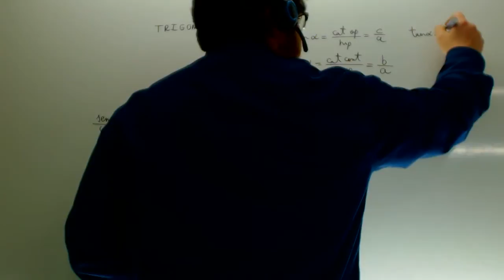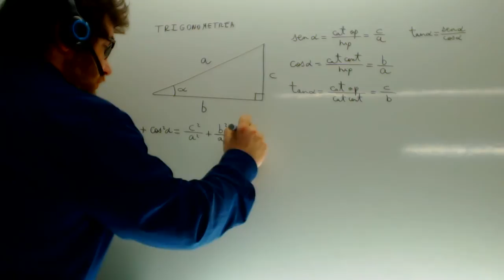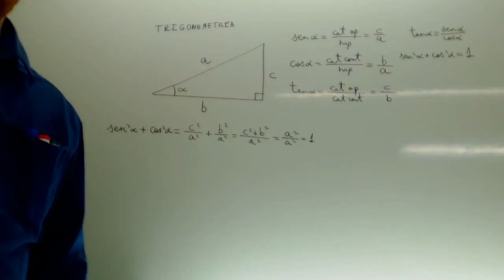Formulas basicas de trigonometria Demostracion Matematicas Academia Usero Estepona